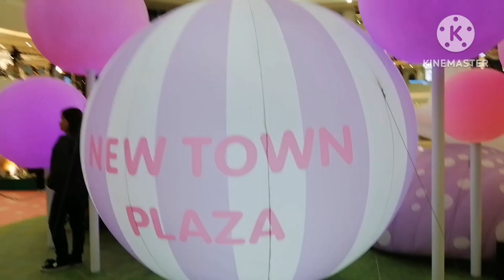New town plaza escaped with my Friends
Beautiful chrismas decor and lights in the evening nice place to visit in Hongkong,